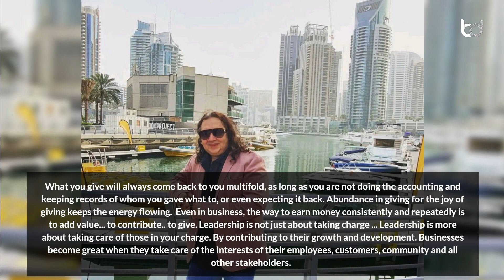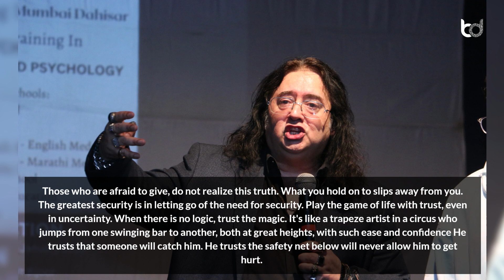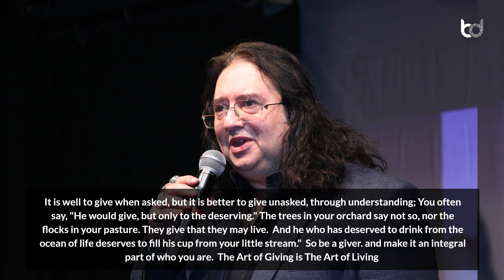The Art of Giving is The Art of Living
Welcome! Avinash Anand, he is a well-known motivational speaker and author from India. He is also Chairman of the International Institute of Personality Development (IIPD). Avinash has been honoured at the House of Lords, U.K. Parliament, as “THE WORLD’S #1 LEADERSHIP & HAPPINESS COACH”. He is the recipient of the “WORLD’S LEADING BEHAVIORAL EXPERT” & “MOTIVATIONAL SPEAKER” awards by White Page International. Avinash has also coached corporate executives at all levels of management from over 300 companies including global brands such as Microsoft, Google etc.

In the article “The Art of Giving is The Art of Living”, Avinash speaks about beautifully captures the essence of giving as a way of life. It emphasizes the transformative power of selfless contributions, be it in the form of positive energy, attention, material gifts, or simply giving of oneself.

Designation: Keynote Speaker | Business Coach | Author
Country: India